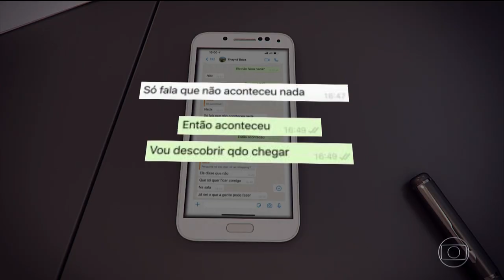Escalada do Bom Dia Brasil no dia da morte do Príncipe Phillip (9 abr. 2021) HD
TV Globo Brasília 10.1